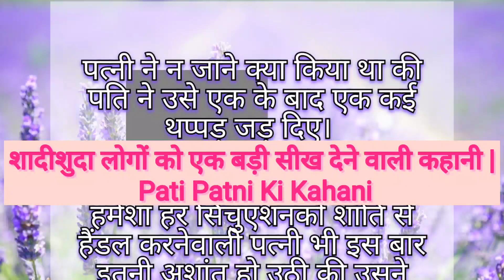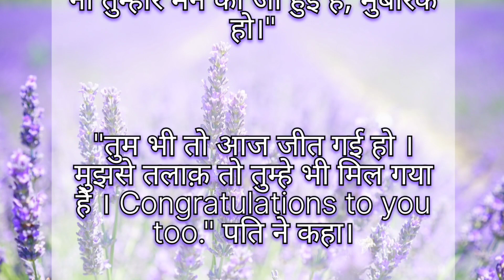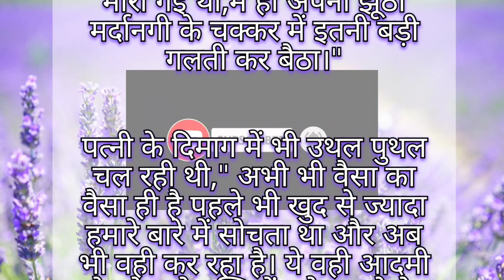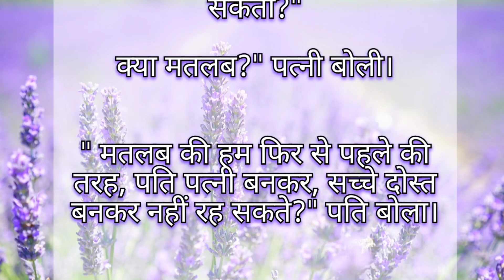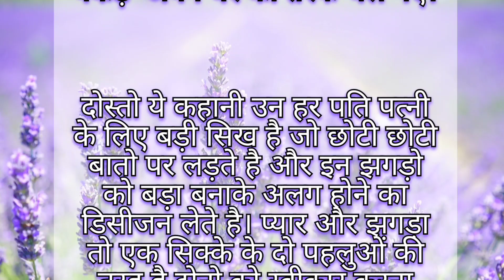शादीशुदा लोगों को एक बड़ी सीख देने वाली कहानी | Pati Patni Ki Kahani|emotional stories|kavya voice